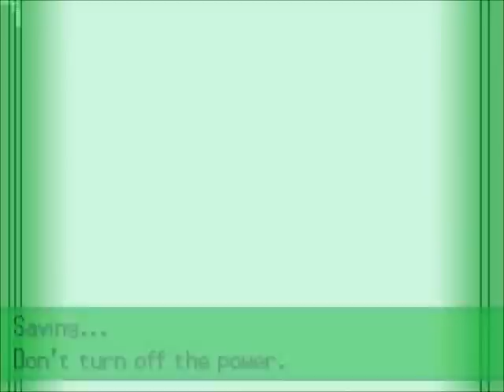Raquaza2094 Battle Chronicles #5 - Community Favorite Pokemon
Video courtesy of Planet Poke content creator "TehRaquaza2094"

"Please let me know what your favorite Pokémon is.  I'd really like to get it and name it PlanetPoke.  Leave your favorite in the comments and I will keep checking to see who the winner is. "

Planet Poke is the first Pokemon network on YouTube!